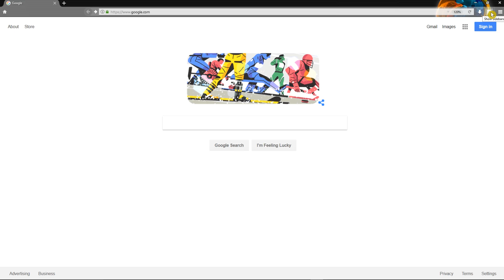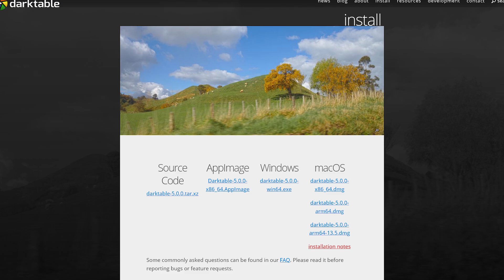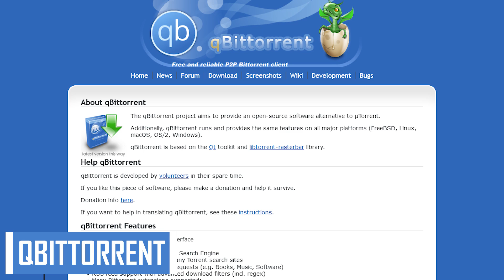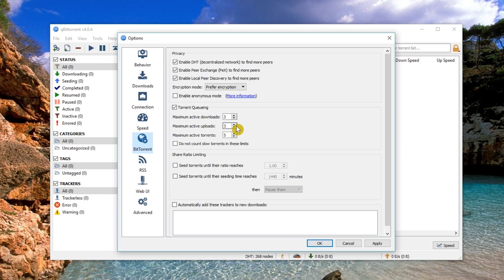Free Software That Are Actually Good! (2025 Update)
In this edition of our free software series, I have 4 programs to show you, all of which are completely free. These are just programs in various categories I’ve tested and used over the years that I thought might be useful for some of you.

0:00 Intro
0:21 Web Browser
1:30 Photography Program
1:59 BitTorrent Client
3:28 Virtual Globe Program

Brett In Tech is a leading source for the technology that we use each day. Whether it’s discussing computer operating system tricks, the latest tips for your mobile phone, finding out about the newest gadgets, or letting you know about the most useful free software, Brett In Tech has boundless topics on technology for the astute YouTube viewer.